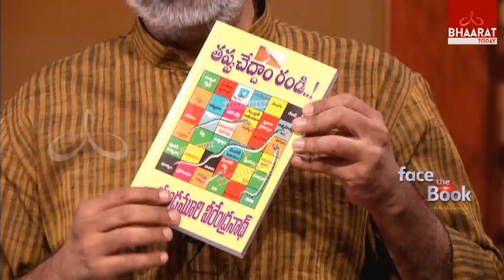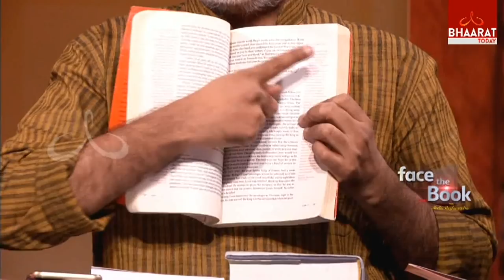"The 48 Laws Of Power" | Face The Book With Akella Raghavendra Rao | Robert Greene | Episode No 11